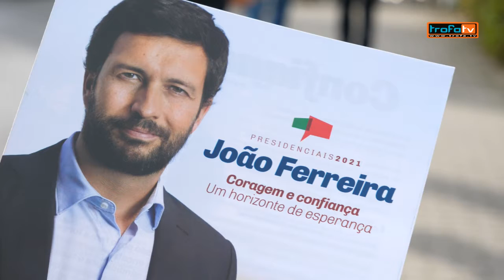João Ferreira fez campanha na Preh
Candidato apoiado pelo PCP quer valorizar trabalhadores